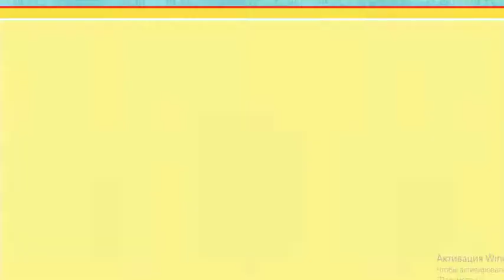Daniel Tiger - Best Season 3 Moments (Part 4/6) | Videos for Kids